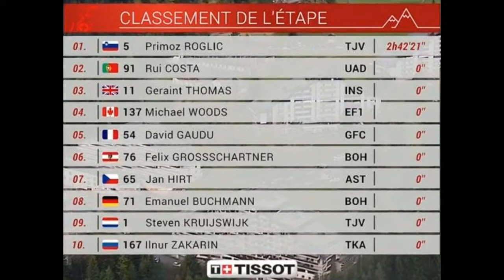tour de romandia vuelta Asturia 2019 exclusiva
Tour de Romandie 2019   vuelta Asturia 2019